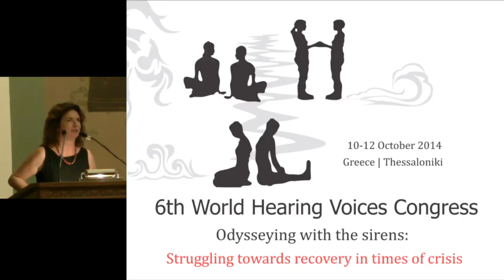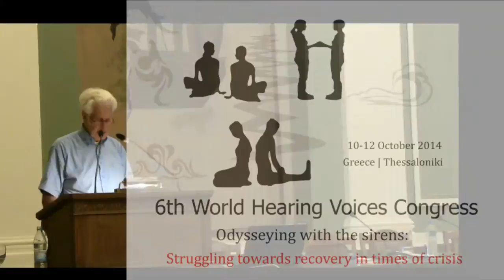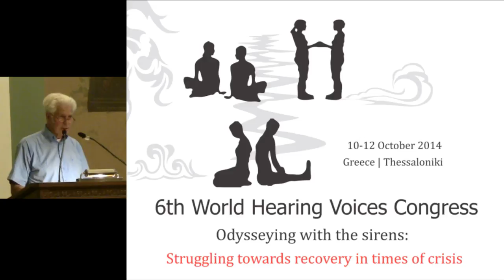Marius Romme: The World Hearing Voices Movement - Where are we and where are we heading??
Marius Romme, President of INTERVOICE considers the progress made by the hearing voices movement so far and what we could do next to further our cause.